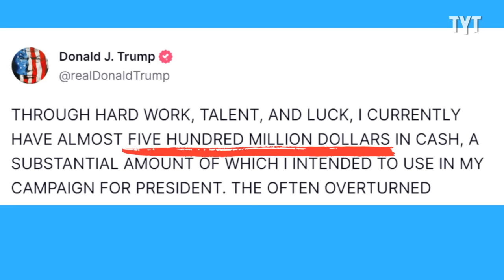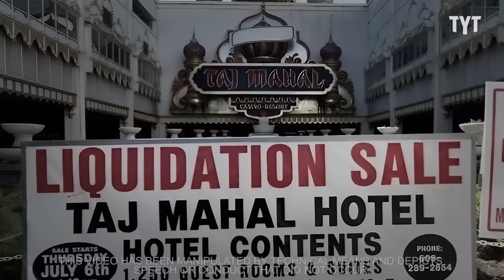Trump Screws Himself On Remaining Bond Payment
Watch: Trump Erupts As DeSantis Orders Epstein Documents Released

Former President Donald Trump may have just let his ego rule him financially. David Shuster breaks it down on Rebel HQ.